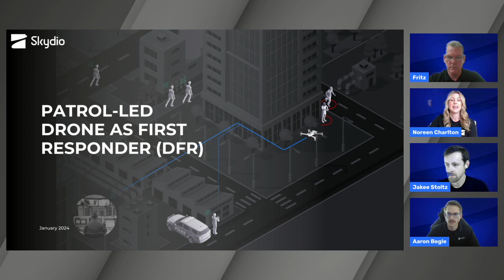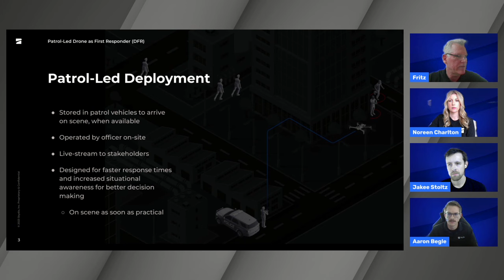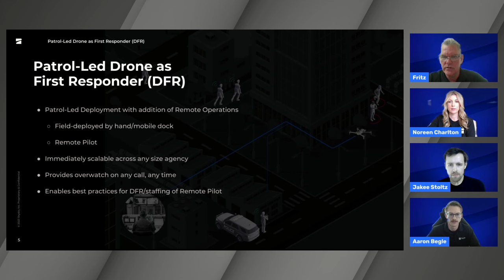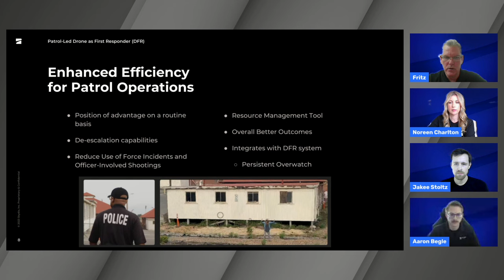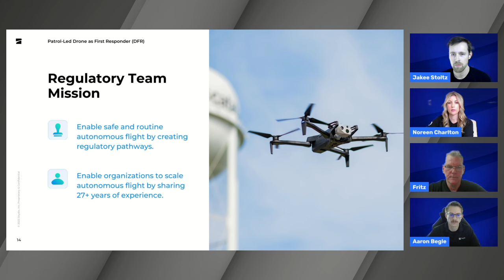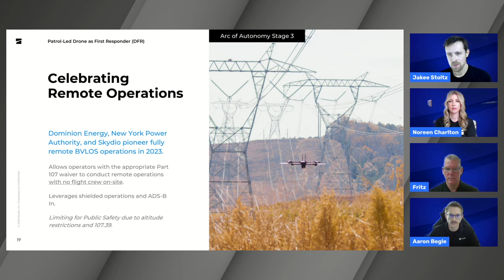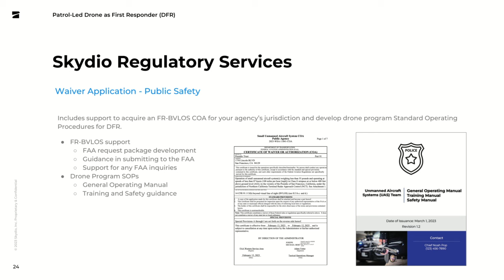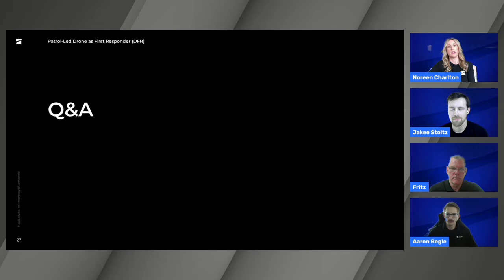Enhancing Patrol Operations with Patrol-Led Drone as First Responder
The addition of drones to patrol operations are assisting law enforcement agencies in quickly gaining aerial intelligence, whenever and wherever it is needed, to increase the safety of both first responders and the communities they serve.

The Skydio X10 introduces Skydio Remote Flight Deck. Leveraging cellular coverage, this technology allows for remote operations through a method of deployment made possible by Skydio, Patrol-Led Drone as First Responder (DFR). With the ability to launch and/or give control of a drone on scene to a pilot in another location, Patrol-Led DFR provides the ability to scale a drone program throughout a patrol division.

Watch this webinar to:
-Explore the newest features of the Skydio X10 as they apply to patrol operations
-Discuss the benefits of adding drone response to daily calls for service
Understand key regulatory approvals and waivers required
-Hear success stories from the field about the use of Skydio Remote Flight Deck